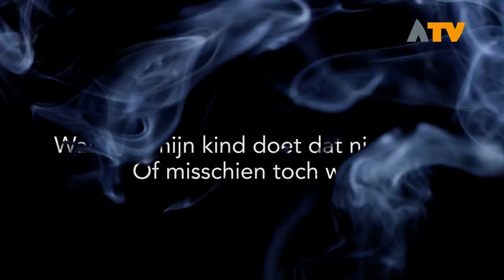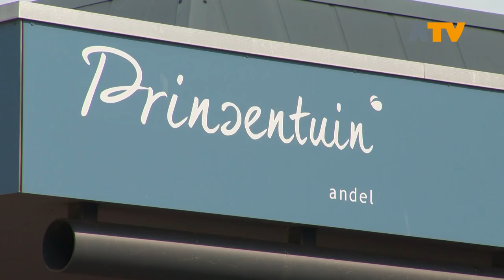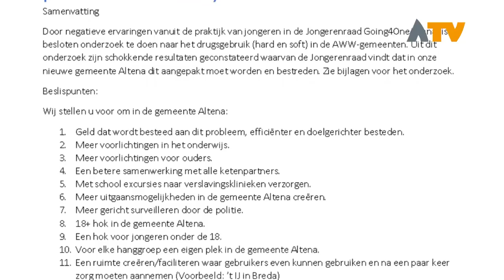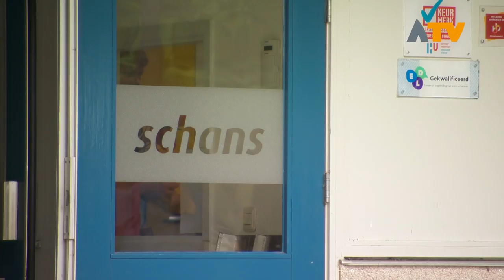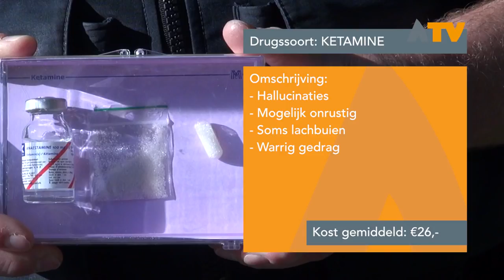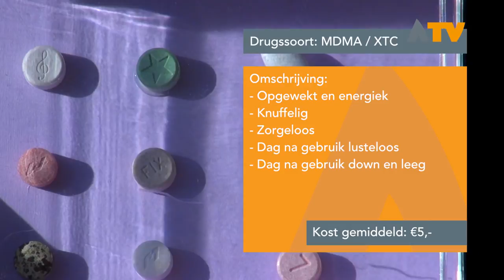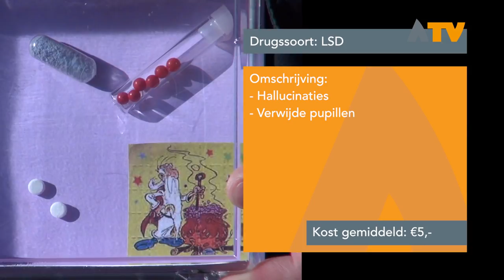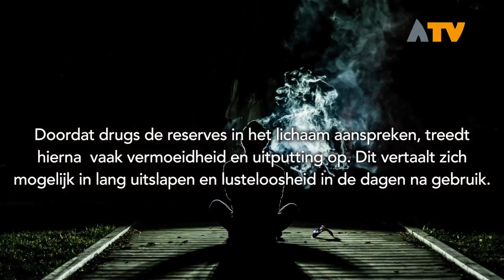Drugsgebruik onder jongeren in Altena - 'Feit of fictie?' - Altena TV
ALTENA - Drugs gebruiken? Mijn kind doet dat niet! Of misschien toch wel? Altena TV neemt met deze reportage een kijkje in de wereld van drugsgebruik onder jongeren.

Er zijn voorbeelden van kinderen vanaf 12 jaar die in aanraking komen met softdrugs, wist u dat Amfetamine de meest voorkomende harddrugs is welke al voor vijf euro te koop is? Hoe zit het dan precies met het drugsgebruik onder jongeren in Altena? In deze reportage van 50 minuten brengen we in beeld hoe groot het probleem is, spreken we met bestuurders, jongerenwerkers, schoolhoofden, politie en hulpverleners. Ook laten we u zien welke hangplekken er zijn, welke soorten drugs vaak voorkomen én wat deze kosten.

Uitgebreid aan bod komen realistische voorbeelden van de soorten drugs, hoe zien deze eruit en hoe kunt u het gebruik van drugs herkennen bij uw kind. Wat kunnen de gevolgen zijn en is het probleem wel bespreekbaar genoeg of doen veel ouders alsof het probleem niet bestaat? Hoe zit het met de groepsdruk onder de jongeren, wijzen zij elkaar op de gevaren of wordt het gebruik juist gestimuleerd?

Wij gingen op zoek naar antwoorden. De volledige reportage is te zien op Altena TV van dinsdag 27 november t/m dinsdag 4 december om 21.00 uur op kanaal 40 van Ziggo en kanaal 1414 van KPN. Op zaterdag en zondag zal de uitzending worden herhaald om 10.00 uur en 16.00 uur. Vanaf 5 december is de reportage terug te kijken via Altenatv.nl